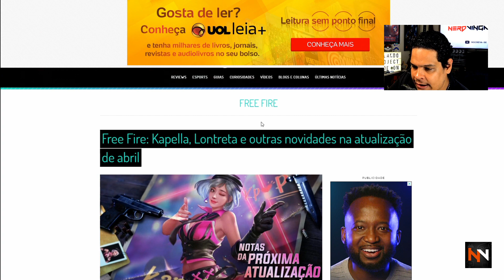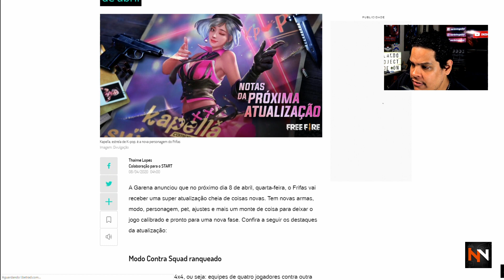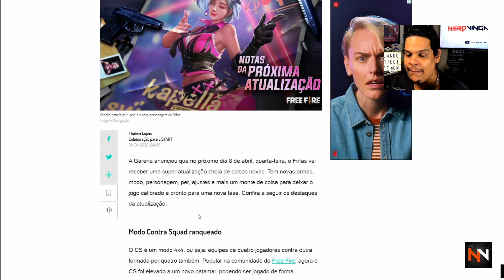BOMBA! NOVA ATUALIZAÇÃO DE FREE FIRE | ESTRAGARAM O JOGO? | URGENTE! ‹ Nerd Vingador ›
Temos atualizações super importantes saindo para o Garena Free Fire.
Algumas delas de altíssima relevância como por exemplo partida Contra Squad Ranqueada.

A Garena anunciou que no próximo dia 8 de abril, quarta-feira, o Free Fire vai receber uma super atualização cheia de coisas novas. Tem novas armas, modo, personagem (Kapella), pet, ajustes e mais um monte de coisa para deixar o jogo calibrado e pronto para uma nova fase.

AGORA VOCÊ PODE APOIAR O NERD VINGADOR COM O MERCADO PAGO!
Contribua com qualquer valor e venha ser Reconhecido por Mim, há muito mais que o Canal pode fazer com sua Ajuda.

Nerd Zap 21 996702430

TAMBÉM TEMOS FINANCIAMENTO COLETIVO. NOS AJUDE. ;)

🔔 Siga as Redes do Nerd Vingador